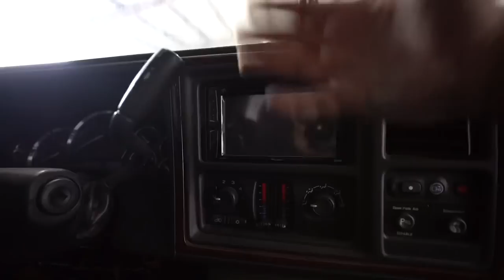ARE YOU TAKING THIS TRUCK OR $60,000?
ENTER TO WIN MEGAMAN BELOW!

FINAL DAY!!